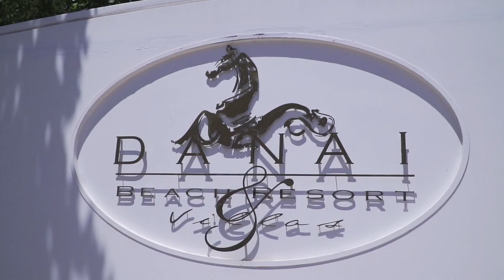Danai Beach Resort & Villas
Located on a beautiful sandy beach overlooking the sparkling blue waters of the Aegean Sea, Danai Beach Resort & Villas is the perfect choice if you're looking for an intimate and exclusive place. Located in Sithonia, the center of the trident that forms Halkidiki, this beautiful hotel is surrounded by incredible gardens, pine forests, white sandy beaches and turquoise sea, in short, the best of Greece.

It takes its name from the princess of Greek mythology, Danae, and staying here will surely make you feel like a king. The lobby is decorated in bright tones, with a red fire-red Versace sofa and is undoubtedly the centerpiece of the room. The interior decor is a mix of rococo and Georgian style furniture embellished with magnificent marbles, refined Italian fabrics and some hints of contemporary design that create a timeless and absolutely glamorous atmosphere. The style of Danai Beach Resort & Villas is elegant and sophisticated, with a clear reference to its Greek heritage through large columns and polished floors, all combined with excellent service.

Danai Beach Resort & Villas has 62 suites and private villas scattered around the park and all with original artwork and elegant interiors. All the suites and villas represent the Greek luxury at the top. White and gold furniture, white marble floors and bathrooms, and balconies or terraces with large columns and views of a sparkling blue ocean. Some suites and villas also feature marble fireplaces and private infinity pools. Moreover thanks the availability of two communicating suites, there is space for the whole family at Danai Beach Resort & Villas and with a mini-club on hand, you will ensure fun for your children but also peace and tranquility for your holiday. In fact, Danai Beach Resort & Villas is perfect for families as it offers a free kindergarten for children under the age of four and the Danai Kids Club for children between the ages of four and eleven.